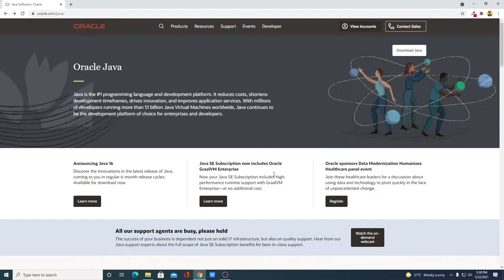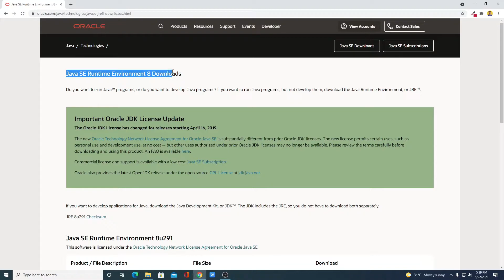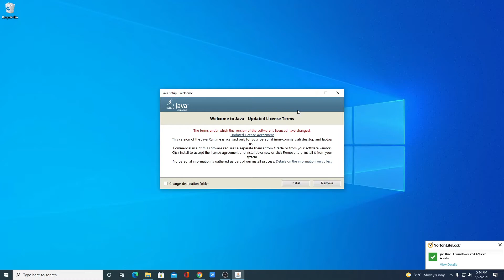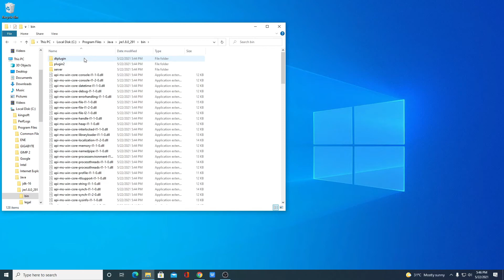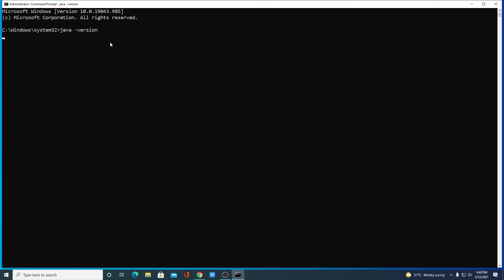How to Install Java JRE on Windows 10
In this video, we will learn How to Install Java JRE on Windows 10. With the newer version of Java JDK, we don't get Java JRE files for that, we have to install it separately.